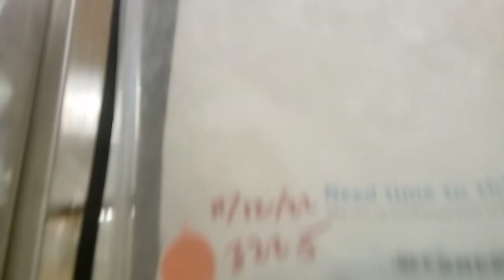Jasmine 2y A789097 kennel Dogiso 67 PACC shelter hugely jumpy lady surprised & cooly sat for me 426